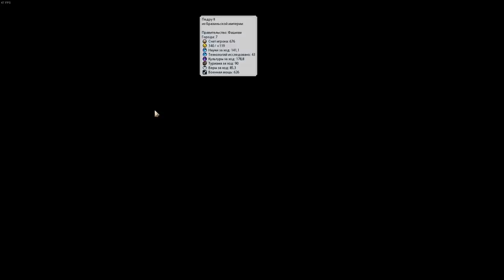ИНДИЯ встречает православных и просто охреневает! Серия №6 Sid Meier's Civilization VI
► Bitcoin: bc1qhswrpdxwyajcz4c5v2rw3q6z9xv6m482dmtal3
► Ethereum: 0x9E2F06907c446a0FBb81c65D09b49B89648abee9